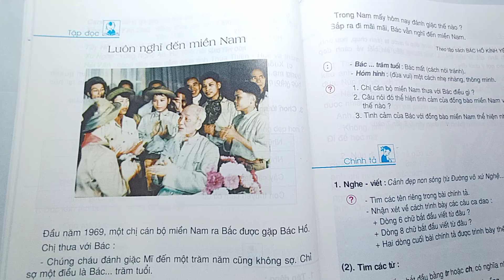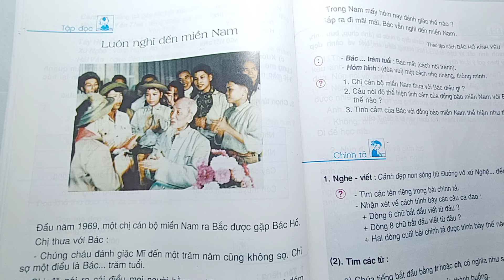KỂ CHUYỆN ; LUÔN NGHĨ ĐẾN MIỀN NAM - LỚP 3 - DẠY TIỂU HỌC